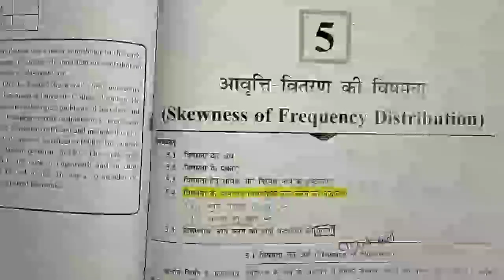CLASS -11 || chapter -5 || आवृत्ति वितरण का विषमता|| STATISTICS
CLASS -11 || chapter -5 || आवृत्ति वितरण का विषमता|| STATISTICS|| स्वाध्याय - 5.1 Q-1